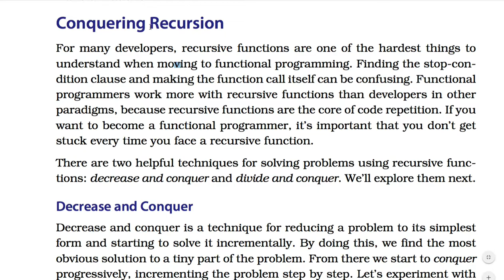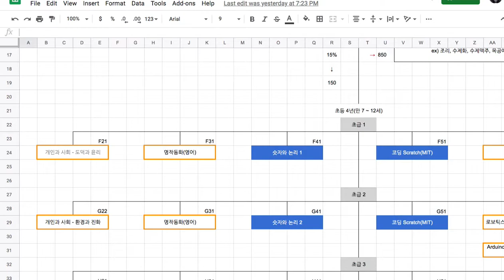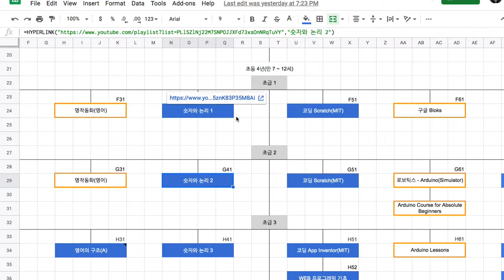[엘릭서] 063 - Decrease and Conquer